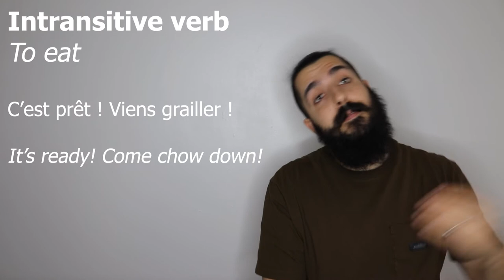Grailler - French Pronunciation & Examples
TRANSCRIPTION
00:00:00 - grailler
[graje]

00:00:15 - Intransitive verb
To eat
C’est prêt ! Viens grailler !
It’s ready ! Come chow down !

00:00:23- Expression
Quelque chose à grailler – something to eat
T’as quelque chose à grailler ?
You got some grub/chow?

If you're interested in taking classes with me or checking out additional materials, here's my